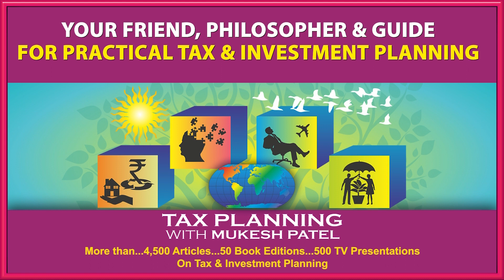COMPENSATION ON REDEVELOPMENT OF PROPERTIES - Taxable or Exempt? - TIPS by Mukesh Patel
Property Owners receive Various Amounts from Builder / Developer when Redevelopment Schemes are undertaken!
What is the Status of Taxability of Hardship Compensation, Reimbursements towards Rental Accommodation & Transportation and Allotment of Reconstructed Properties or Cash Consideration in Exchange?
This 5 Minutes Video Clip on CNBC Awaaz by Tax Guru Mukesh Patel shares Valuable Insights on all these Issues!